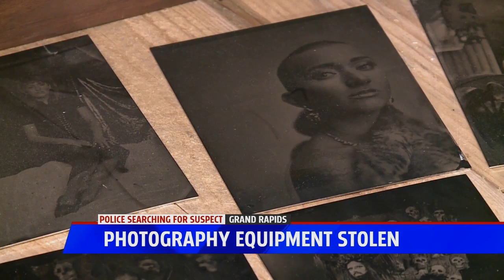Photography equipment stolen